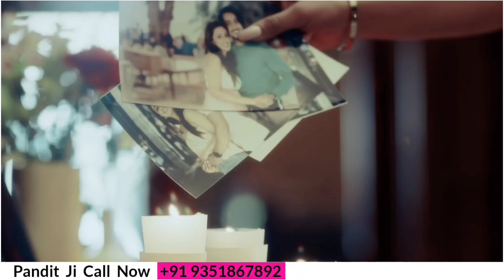😥 Sad Song Status 😥 Bewafa Ringtone Status 😥 Broken Heart 😥 New Sad Love WhatsApp Status Video 2023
We Presents :- New 😥 Sad Song Status 😥 Broken Heart 💔 Bewafa Ringtone Status 2023 😥 Hindi  Sad Song Ringtone Status 2023

New Sad Song Ringtone
Bewafa Ringtone Status
Bewafa Ringtone 2023
Broken Heart Status 2023
Emotional Status
Sad Love Status
Sad Love Ringtone
Vicky
Vicky Status
Vicky Status Creation